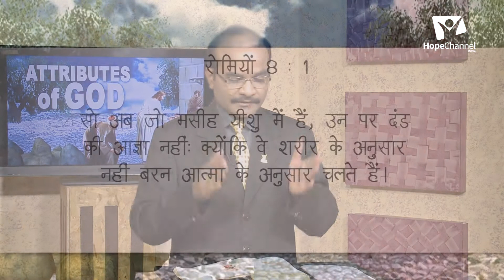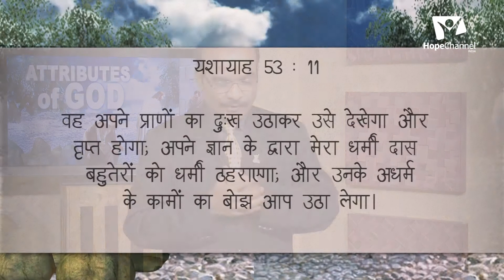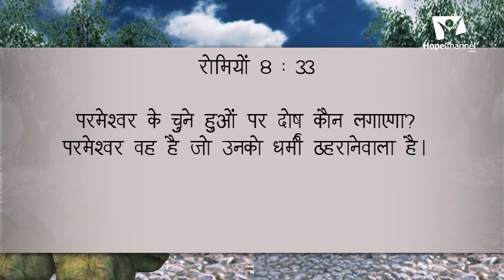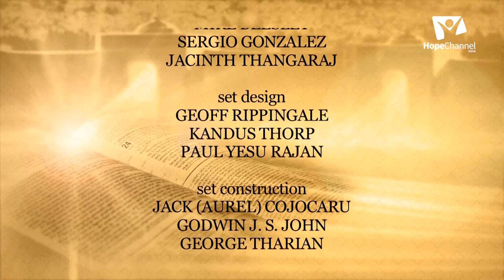09 Attributes of God | Justifying God | Pr. Barkat Masih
Knowing the attributes of Jesus could be a great way to know more about Christianity. Join us with Pr. Barkat Masih as he shares some of the important attributes if Jesus Christ in this series.

Series: Attributes of God

Speaker: Pr. Barkat Masih

Language: Hindi